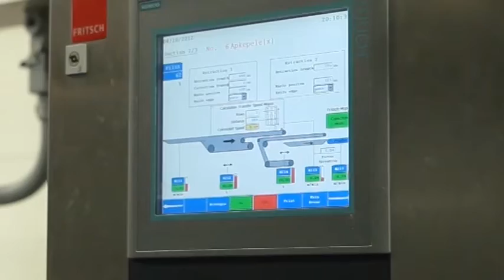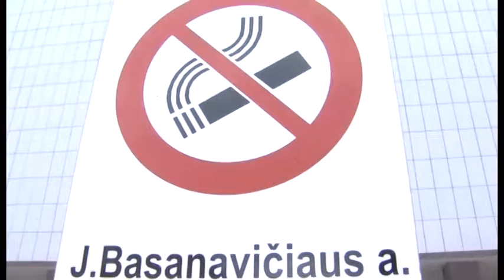2015-02-05 Marijampolės TV žinios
- Ant gripo epidemijos slenksčio: kaip išvengti peršalimo ligų ir kaip gydytis, joms užklupus.
- Marijampolėje mažėja socialinės paramos gavėjų. Jų dar sumažės, savivaldybei pradėjus griežčiau kontroliuoti kompensacijų už šildymą skyrimą.
- Marijampolės verslo įmonėms - Lietuvos darbo biržos apdovanojimai.